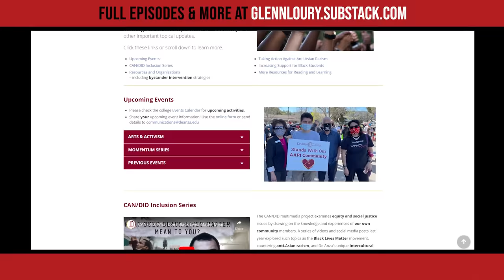Black DEI Director Fired for "White Supremacy" | Glenn Loury & Tabia Lee | The Glenn Show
0:00 Tabia’s early career as a teacher
5:40 Tabia’s “rough ride” as a DEI director
17:06 The antisemitism problem at De Anza
25:25 The inescapable BIPOC binary
28:52 From disagreement to deplatforming
35:30 Why Tabia found support among students but not faculty
39:00 How attempts to silence Tabia backfired
40:54 Tabia’s broad vision of diversity
47:46 Learning from the medical professionals of Galilee

Glenn Loury and Tabia Lee (Do No Harm Medicine, Coalition for Empowered Education). Recorded November 27, 2023.